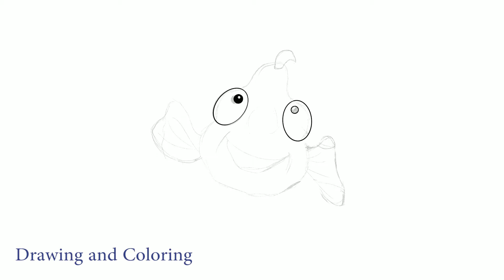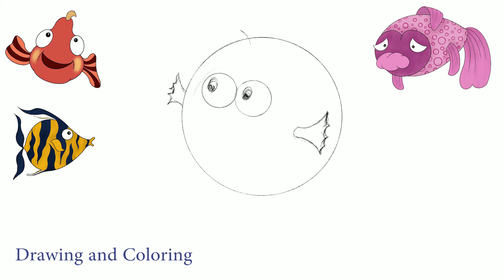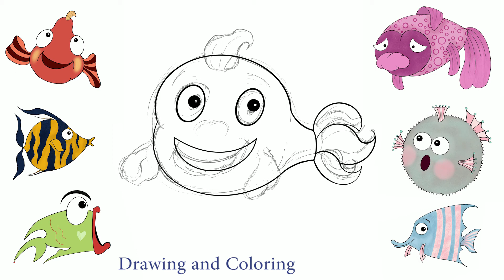How to draw magical fish with the emotions Cute and Easy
Learn How to draw a Fish easy and step by step. Draw this cute Fish by following this drawing lesson.

Welcome to Drawing and Coloring channell!
Drawing video for kids, pause the video on every step, and draw it yourself,
it will help you to  improve your drawing skills
coloring pages,  learning colors for toddlers
Kids coloring books. How to Draw and Paint tutorial for Children